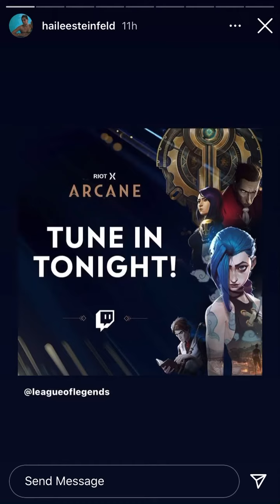haileesteinfeld at the premier of arcade 🤍